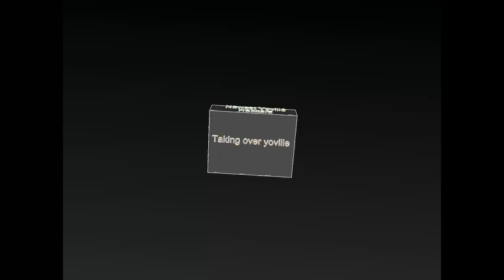My Intro (not NyH)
My new intro (not for NyH)